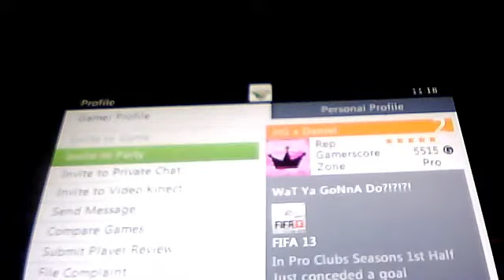trolling in fifa pro clubs